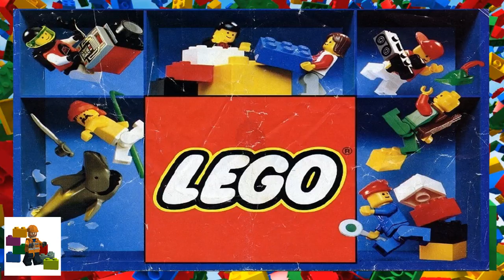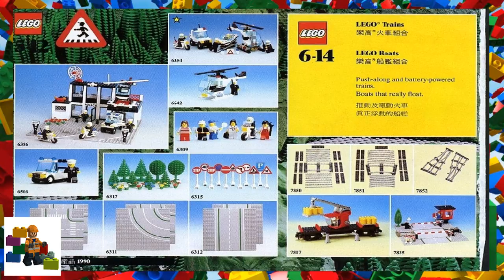LEGO instructions - Catalogs - 1990 - LEGO - Catalog (2)